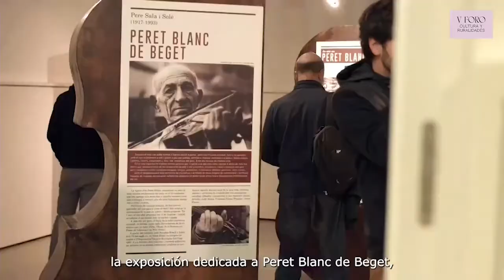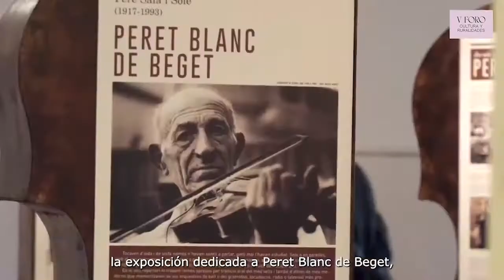Nuevos y renovados tiempos para el folklore y la música de raíces.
Navia (Asturias)
1-3 de junio, 2022
Conversación entre:
-Francesc Viladiu. Càntut, Cançons de tradició oral.
-Llorián García-Flórez. Etnomusicólogo.